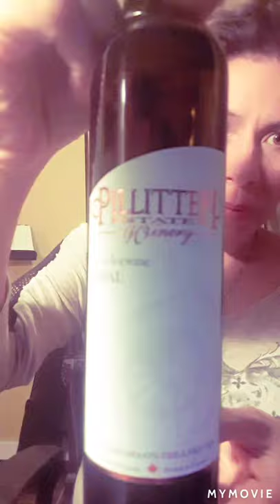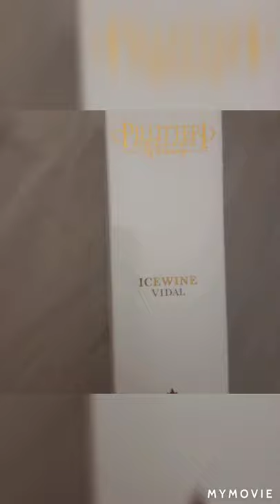The best wine Icewine Canadian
Icewine VIDAL
Harvest December or January
Icewine hints at the lush notes of ripe pear, lychees and candied citrus. Its sweetness is balanced by cleansing acidity which lengthens the finish.